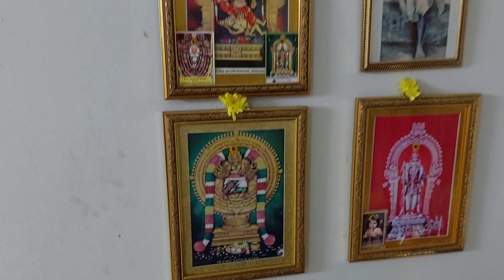திருவாதிரை விரதம்❤️ கணவருக்காக 😍 #2023